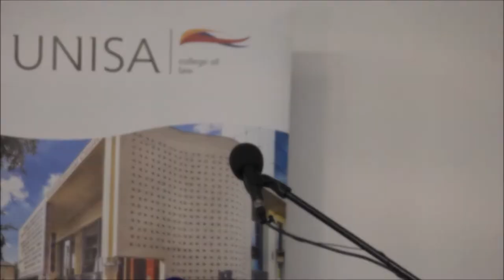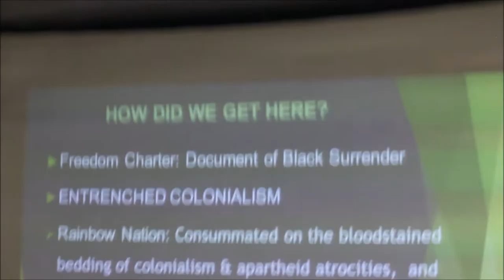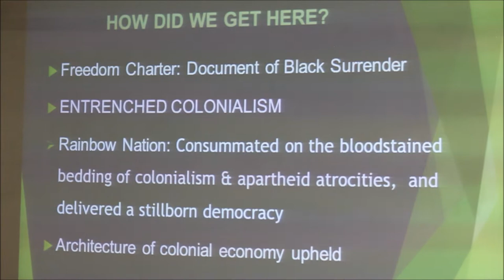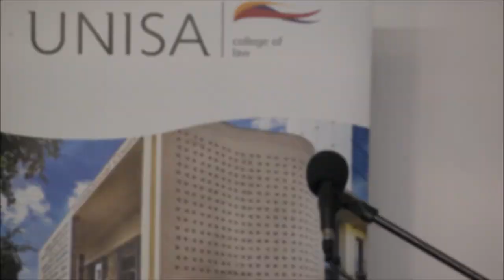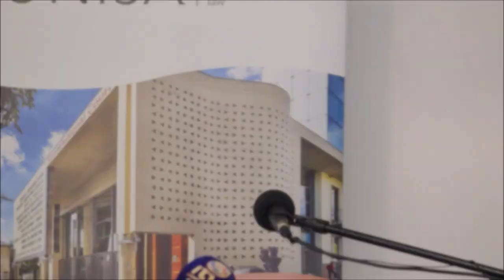Decolonizing the Law in Azania - 7th Annual Spring Law Conference: Part 2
Day Two of the 7th Annual Spring Law Conference hosted by the Institute for Despute Resolution in Africa at the University of South Afrca (UNISA).